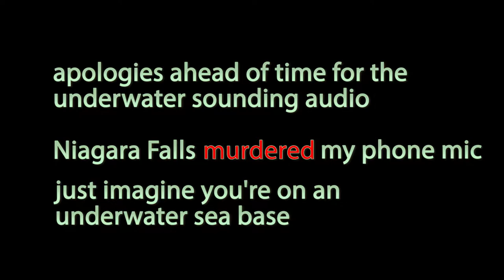Content Cat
Did I stutter? Content Cat